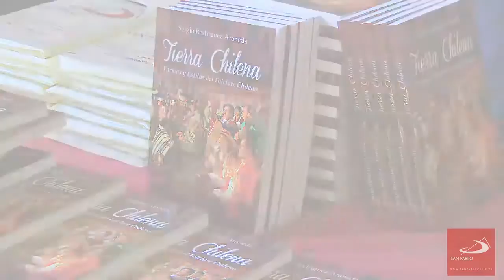Lanzamiento libro "TIERRA CHILENA. Formas y estilos del folclore chileno"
Compartimos las palabras del autor del libro, Sergio Rodríguez, quien habla acerca de la importancia histórica de una obra como esta, que constituye un registro de los cultores de la música chilena. También comparte sus planes y agradece a quienes lo apoyaron para sacarla adelante.